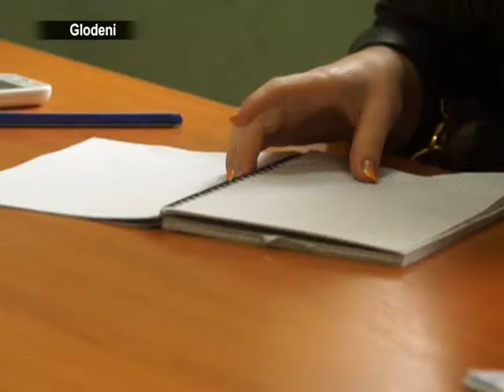2013 10 17 s Tinerii glodeneni in actiune